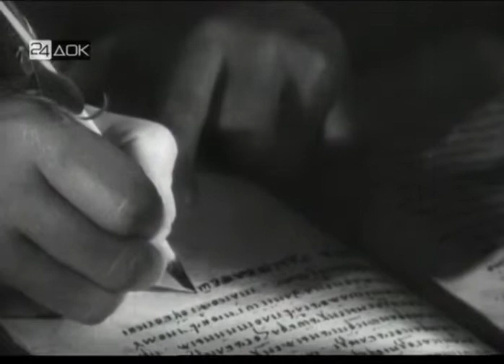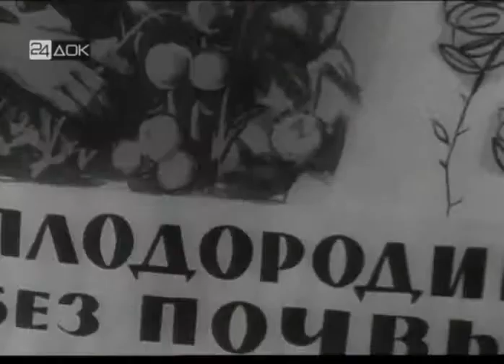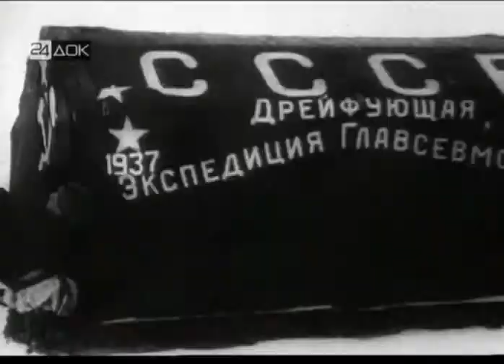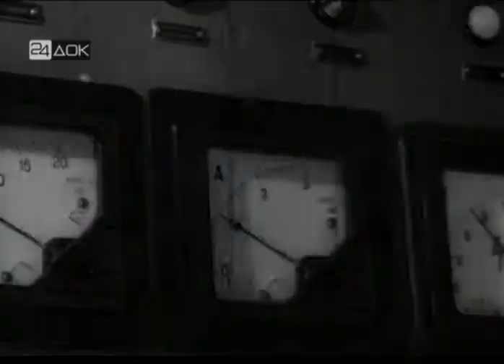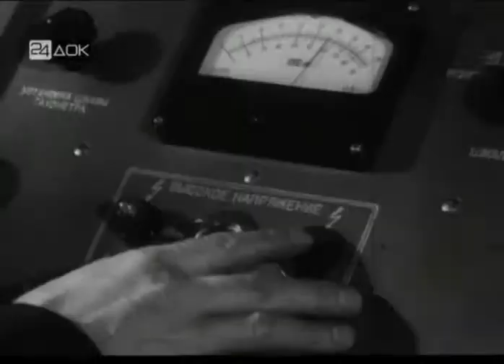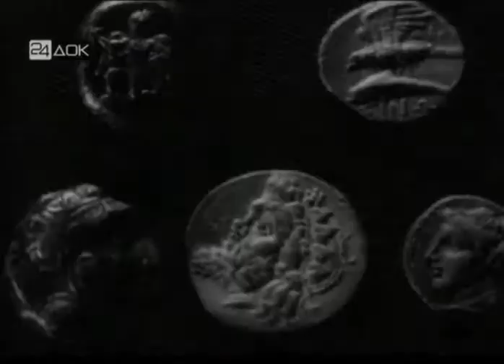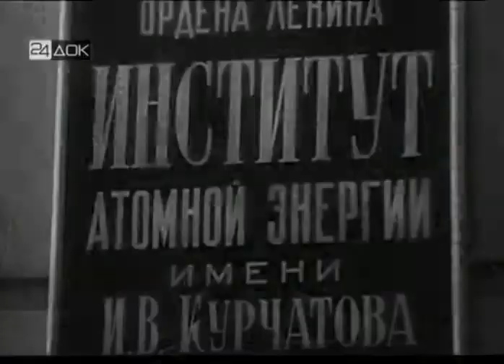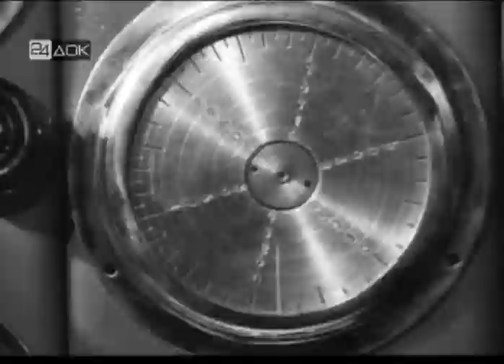Рассказывает кинолента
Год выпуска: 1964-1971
Страна: СССР
Жанр: школьная программа